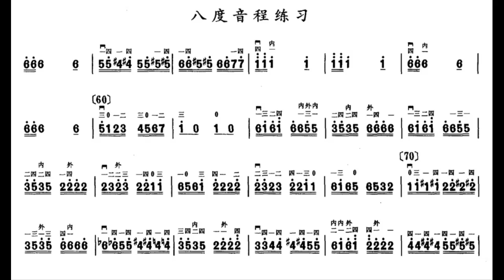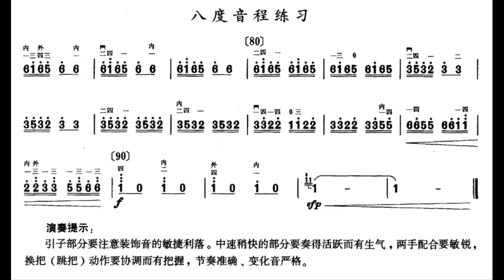中音二胡练习 演奏文凭级 八度音程练习 赵寒阳（每分钟80拍）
谢谢光临！